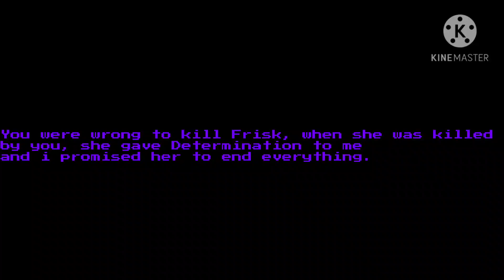DustDust (DustTale :The Madness Begins) : Murder in the rainy night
Red Megalovania x Divide Megalovania

AU :
Undertale by Toby Fox
DustTale by Ask-DustTale
DustDust by CARNO-POWER

Art by my Friends (Sans 989)